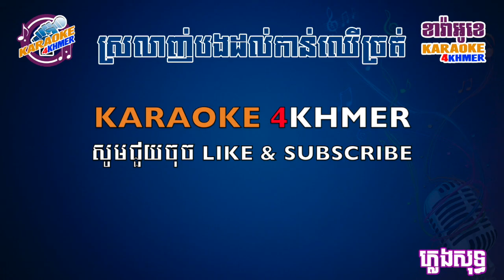ស្រលាញ់បងដល់កាន់ឈើច្រត់ ខារ៉ាអូខេ ភ្លេងសុទ្ធ ស្រី - Srolanh Bong Dol Kan Cher Chrort - Karaoke Khmer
ខារ៉ាអូខេ ភ្លេងសុទ្ធ បទ "ស្រលាញ់បងដល់កាន់ឈើច្រត់" ។
Khmer karaoke song, called “Srolanh Bong Dol Kan Cher Chrort” from Karaoke 4Khmer.

▪️ Karaoke old songs:
▪️ឱក សុគន្ធកញ្ញា - Aok Sokunkanha:
▪️ខេមរៈ សិរីមន្ត - Khemarak Seremon:
▪️ខេមរៈ​​​ ស្រីពៅ - Khemarak Sreypov:
▪️លាង សុផាឡែន - Leang Sopha Len:
▪️ខេម - Khem:
▪️កែវ វាសនា - Keo Veasna:
▪️ដួង វីរៈសិទ្ធ - Doung Vireakseth:
▪️ឯក ស៊ីដេ - Ek Siday:
▪️ស៊ុន ស្រីពេជ្រ - Sun Sreypich:
▪️ពាក់មី - Peakmi:
▪️សុង សេងហ៊ន - Song Senghorn:
▪️ឃី សុឃន - Key Sokhon: